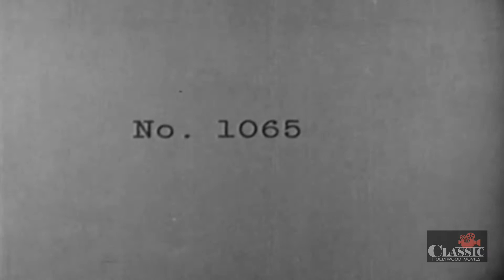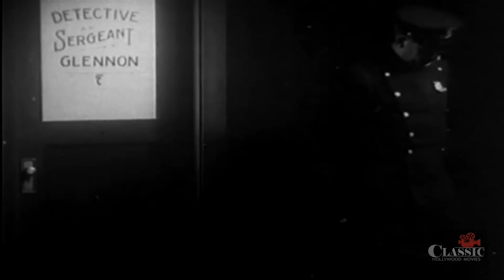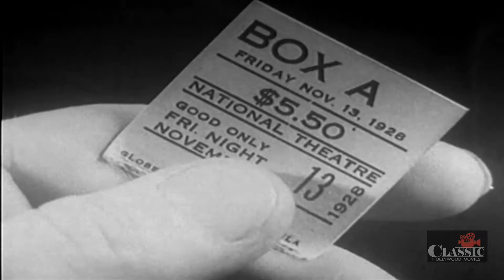Alibi (1929) | Full Movie | Chester Morris | Harry Stubbs | Mae Busch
Chick Williams, a prohibition gangster, rejoins his mob soon after being released from prison. When a policeman is murdered during a robbery, he falls under suspicion. The gangster took Joan, a policeman's daughter, to the theater, sneaked out during the intermission to commit the crime, then used her to support his alibi. The detective squad employs its most sophisticated and barbaric techniques, including planting an undercover agent in the gang, to bring him to justice.

Director: Roland West
Writers: Roland West, C. Gardner Sullivan
Starring: Chester Morris, Harry Stubbs, Mae Busch